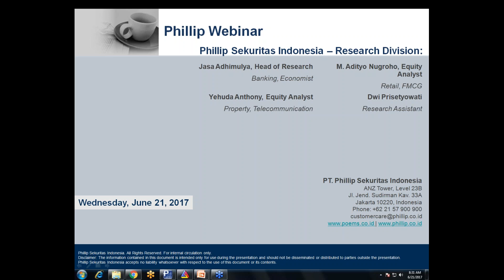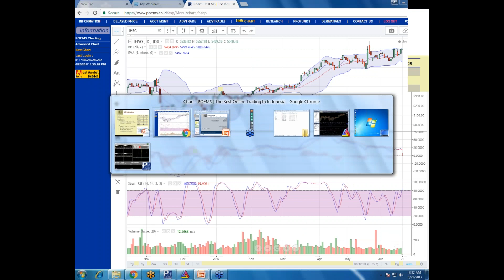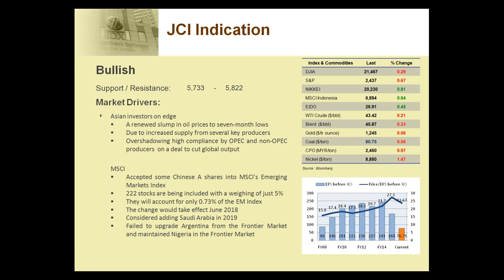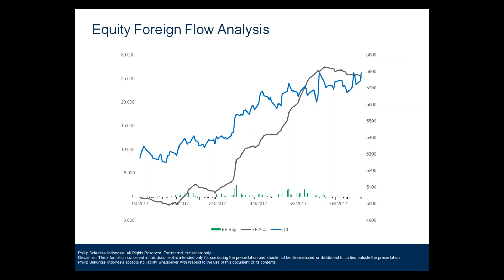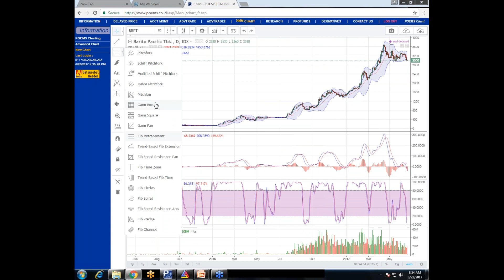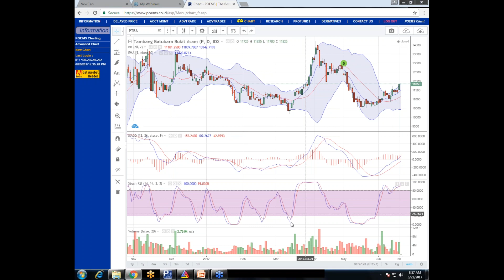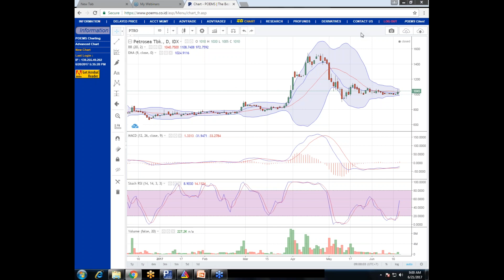Phillip Webinar 21 June 17